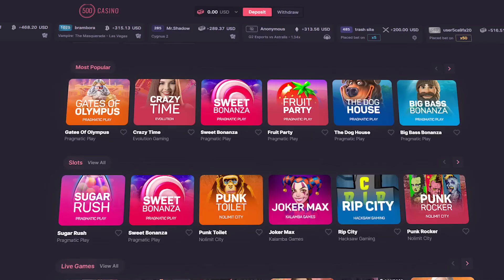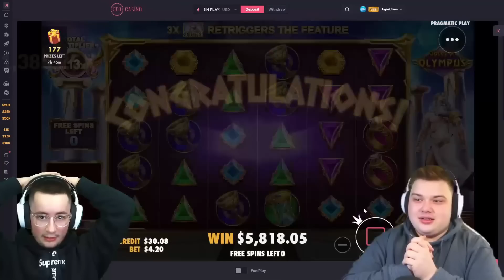OUR RECORD GATES Of OLYMPUS WINS!! (CRAZY HITS)